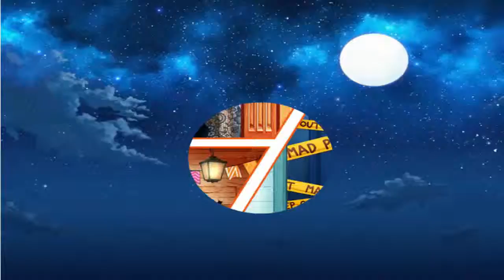Princesses Halloween challenge 🎃 Игра для девочек 👻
Героини этой игры - принцессы, которые готовятся к Хэллоуину, они все из мультфильмов студии Уолта Диснея.
Ты с ними знакома, это Золушка, Мерида, а также Ариэль, они близкие подруги и много времени проводят вместе.
Принцессы решили пойти на вечеринку, которая будет устроена в Хэллоуин, но у них пока нет костюмов.
Помоги им подготовиться, создать уникальные образы и сделать причёски.

Канал для детей и  родителей  ЮляшаTV.
Здесь Вас ждут интересные - распаковки и обзоры шоколадных яиц, игры, игрушки, отдых, развлечение,челленджи и многое другое !

Добавляйтесь мы рады всем  !